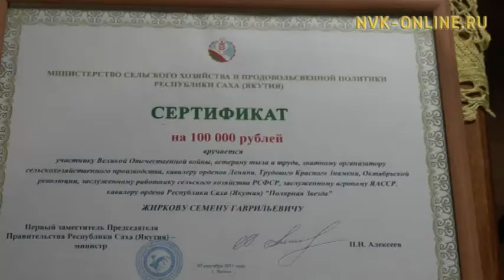Тыа хаһаайыстыбата сайдарыгар дьоһуннаах кылаатын киллэрбит Семен Жирков 95 сааһын бэлиэтиир